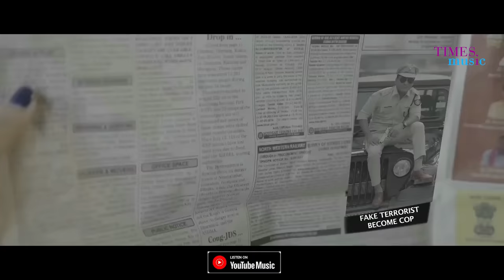CHOOR | NEKIB | KATRINA | PANKAJ INGTI | REKIBUL | DIGANTA BHARATI | Assamese Song 2019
Presenting "Choor" an unique dance number by Nekib.Shooting done at Maldives .

Credits

Song : Choor
Singer : Nekib
Lyrics: Diganta Bharati
Tune : Rekibul Hassan
Music Arrangement : Dipkesh
Mix & Master : Ibson Lal Baruah
Rocorded by Moon

Video Credits :

◾ Choreographer - Pankaj Ingti
◾ Cinematographer - Krishna Saha
◾ Editor - Ashim Sarma
◾ DI Colorist - Ashim Sarmah
◾ Make-up - Fatimah Maya
◾ Cast - Nekib & Katrina
◾ Lader Section : Raja Baruah
 ■   Camera men:
Krishna Shaha
Bitul das
Prithibi dutta
2.Mekup
Barby khan
Avijit bhuyan
3.Production
Nayan Rajbangshi

Cast- Nekib, Katrina, pankaj, Masum, Janmoni
Special thanks - Rekibuddin Ahmed
Hayat Auoto world